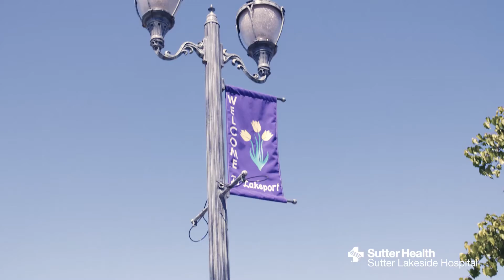Join Sutter Lakeside Hospital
Consider a career at Sutter Lakeside Hospital in beautiful Northern California.